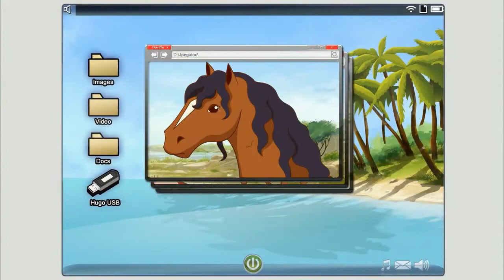❤️ Ich liebe dich! ❤️ Zusammenstellung - Lenas Ranch 🐴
🐴 Lenas Ranch: Staffel 1&2 auf Prime Video
Die offizielle Homepage von Lenas Ranch auf Youtube Herzlich Willkommen!
Sonne, Pferde, Strand und Meer - das ist das Leben, von dem viele nur träumen können. Lena und ihre Freunde Nico, Anna und Angelo leben diesen Traum von wilder Natur und Freiheit: Jede freie Minute treffen sie sich auf ihrer Pferderanch, die sie selbst aufgebaut haben. Dort erleben sie mit ihren Pferden spannende Abenteuer.

Noch mehr Folgen Deiner Lieblingsserie gibt es bei Kixi, dem Video-Streaming-Dienst für Kinder und Familien in den Kixi Apps und dem Amazon Prime Video Channel Kixi Select